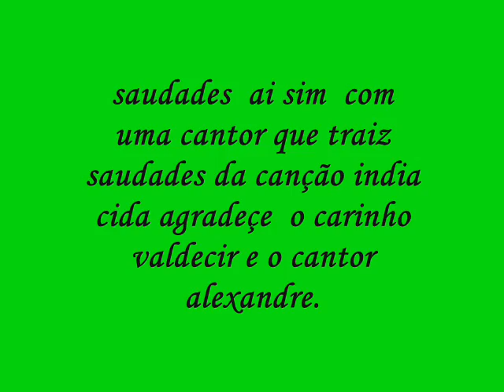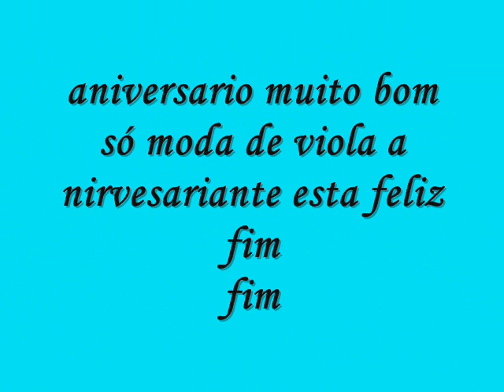Índia na voz da cantora Valdeci uma homenagem para cida no seu aniversario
aniversariante cida agradece o carinho de todos que participaram do seu anivercario bjs atodos ate aproxima festa cida e familha.